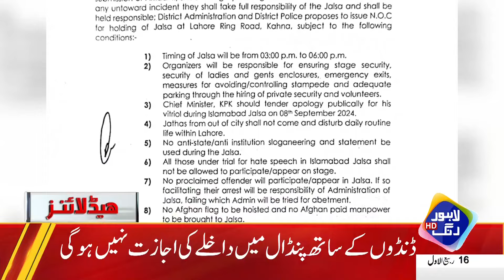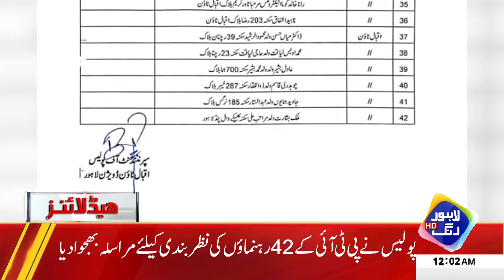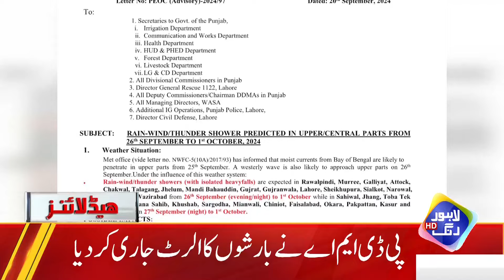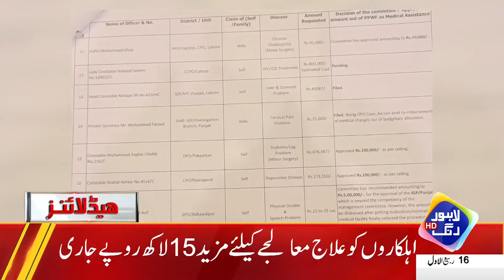Double Trouble For PTI | Headlines 12 AM | 21 Sep 2024 | Lahore Rang | J201P